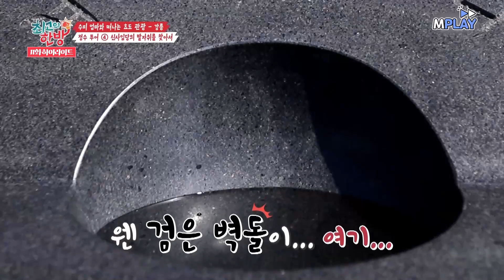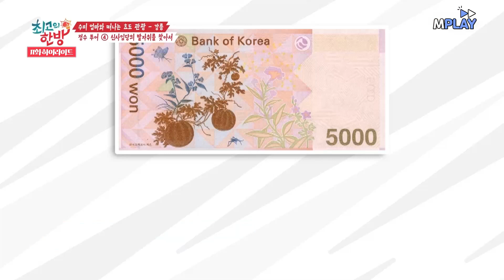"나이 먹으면 저렇게 되겠소" 수미가 부러운 탁재훈💗 71살의 꿈ㅋㅋㅋㅣMBN 20190924 방송